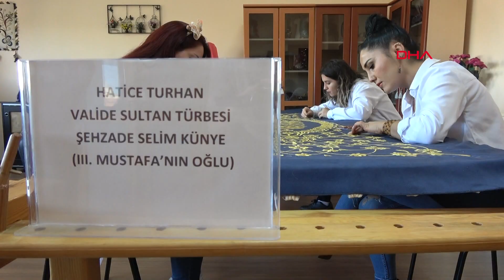Osmanlı Hanedanı Sanduka Örtüleri, İlmek İlmek İşleniyor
Osmanlı Hanedanı mensuplarına ait türbelerde, 'puşide' adı verilen sanduka örtüleri, Antalya Olgunlaşma Enstitüsü'nde yenileniyor. 8 kişilik ekibin 1 yıl önce yapımına başladığı Padişah 3'üncü Mustafa'nın oğlu Şehzade Selim'in kabrini örtmek için kullanılan ve Maraş işi tekniğiyle ilmek ilmek işlenen puşideler, 2 ay sonra teslim edilecek.
Aslı DURAN/ ANTALYA, (DHA)-